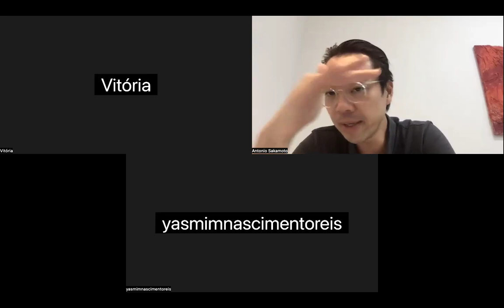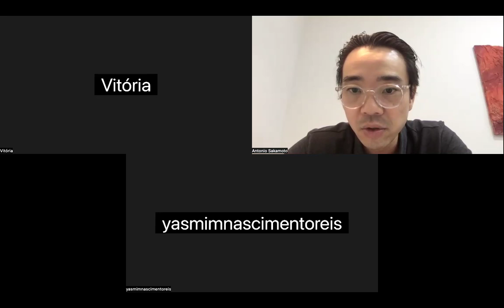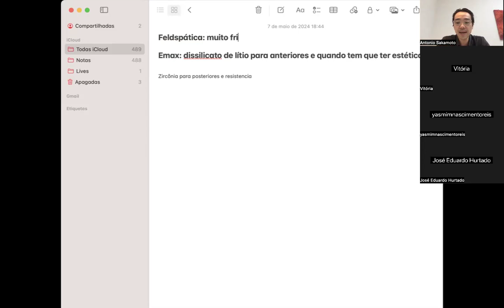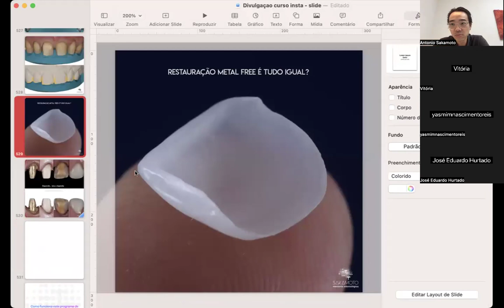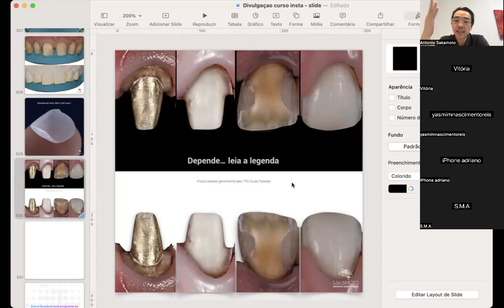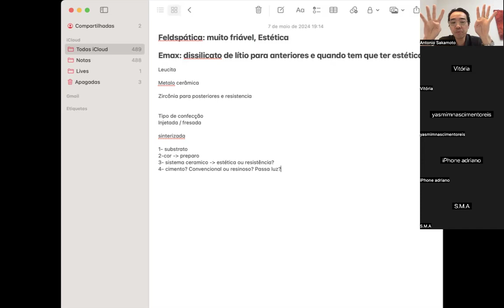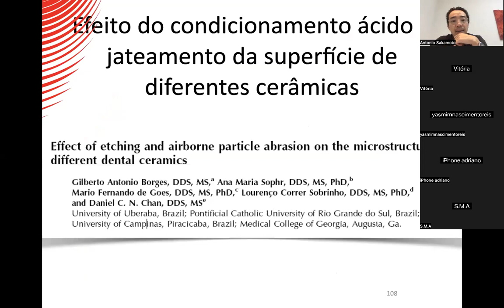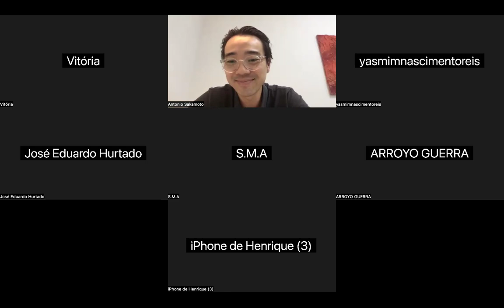Sistemas cerâmicos / tudo o que você precisa saber para obter sucesso no tratamento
Neste encontro Zoom abordei 4 pontos relevantes para planejar o caso, antes mesmo de tocar a broca no dente.
Se você está encontrando dificuldade em selecionar o sistema cerâmico mais indicado para alcançar o melhor desempenho clínico e  estético,, assista o vídeo na integra.